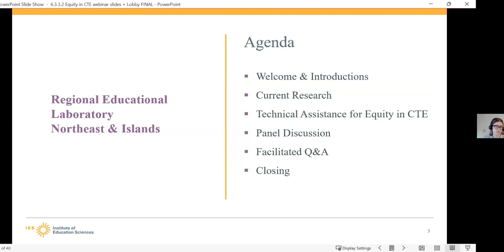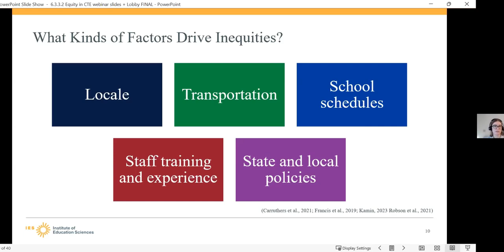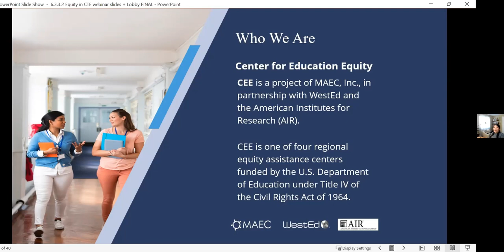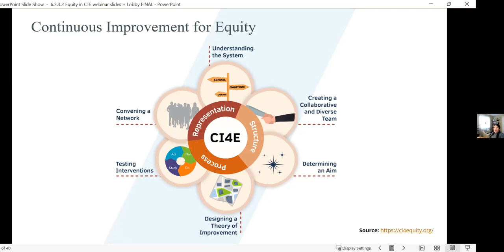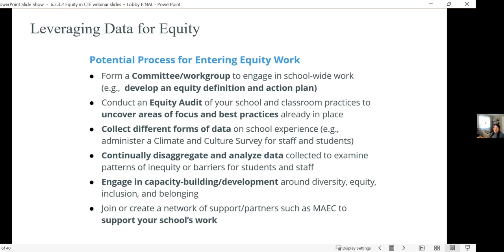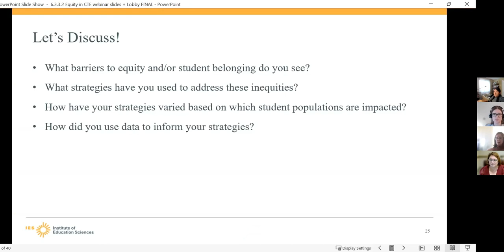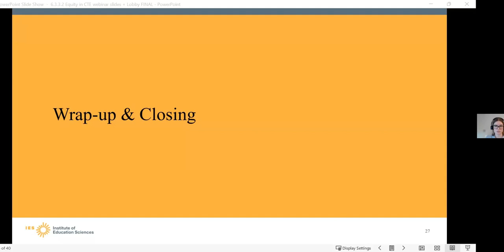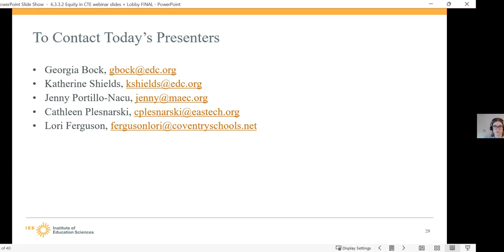Equity in Career and Technical Education: Research and Practitioner Perspectives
This webinar provided an overview of current research on equitable access to and outcomes for students participating in career and technical education programs. During the webinar, a panel of practitioners shared on-the-ground perspectives on strategies, such as using program data, to increase access to and participation in these programs.

This video was prepared under Contract 91990022C0013 by Regional Educational Laboratory Northeast and Islands, administered by Education Development Center. The content does not necessarily reflect the views or policies of IES or the U.S. Department of Education, nor does mention of trade names, commercial products, or organizations imply endorsement by the U.S. Government.